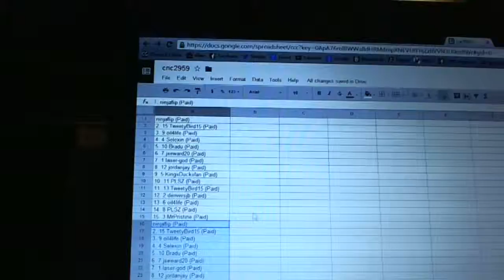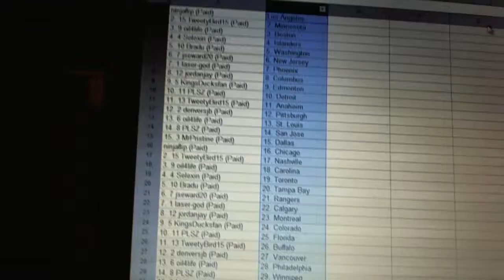C&C #2959 Team Randoms